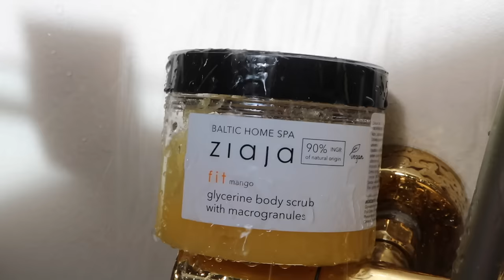Vlog: FAVORITI, kolagen, kosa, nega, trening... | Nina Pajovic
Zdravo! 😊
Uživajte u vlogu i slobodno postavite pitanja u vezi treninga💪.

Spomenuto:

🗣️ Možete me pronaći na:
Zdravo, moje ime je Nina Pajović. U svojim vlogovima volim da prikazujem kozmetiku, negu lica i tela, šminku, knjige koje volim da čitam, zdave recepte i zdrav način života. Baviću se često i modnim temama. Ovaj kanal ima za cilj da vas inspiriše, opusti a možda nešto i nauči. Uživajte!🍿❤️